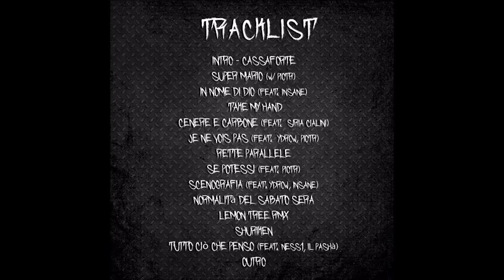11) Size Shon - Lemon Tree Rmx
Undicesima canzone della tracklist di Cassaforte Mixtape.
Rec, Mix e Master presso La Fenice Records.